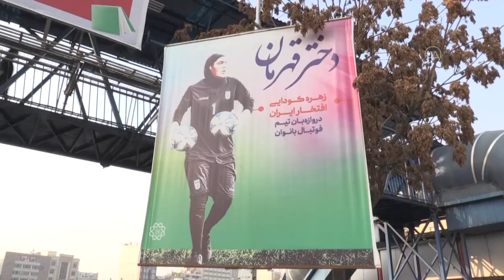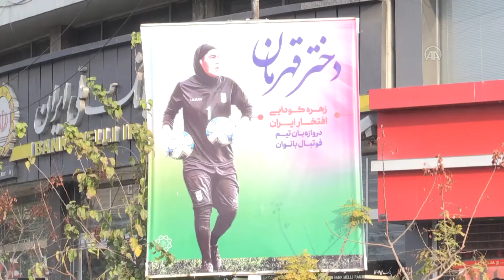İran'da cinsiyet tartışmalarıyla gündem olan Koudaei'nin posterleri Tahran meydanlarına asıldı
İran'da cinsiyet tartışmalarıyla gündem olan Kadın Futbol Milli Takımı'nın kalecisi Zohreh Koudaei'nin posterleri, kendisine destek olmak amacıyla başkent Tahran'daki meydanlara asıldı.
İsfahan kentindeki Zubahen Takımı'nda oynayan Koudaei, Ürdün ile oynanan 2022 Asya Futbol Konfederasyonu (AFC) Kadınlar Asya Kupası Elemeleri'nde G Grubu maçında kurtardığı penaltılarla dikkati çekince Ürdün Futbol Federasyonunun iddiasıyla tartışmaların odağında yer aldı.
AFC'ye bir mektup gönderen Ürdün Futbol Federasyonunun "söz konusu oyuncunun ve takımdaki diğer kişilerin uygunluğunu araştırmak için bağımsız tıp uzmanlarından oluşan bir kurul tarafından şeffaf ve net bir soruşturma başlatılmasını" talep etmesi, İran'da büyük tepkilere yol açtı.
Tahran Büyükşehir Belediyesi de Koudaei'ye destek amacıyla başkentin en hareketli noktaları olan Veli Asr, Haftom Tir ve Fatemi meydanlarında milli futbolcunun posterlerini astı.
- İran'ın başı geçmişte de ağrıdı
İran Kadın Futbol Milli Takımı'nda erkek oyuncuların olduğu iddiası ilk kez gündeme gelmiyor.
2015 yılında da milli takımda yer alan 8 futbolcunun cinsiyet değiştirmeyi planladığı ancak ameliyat olmadığı halde milli takımda yer aldığı iddiası İngiliz basınında yer almış, olay İranlı yetkililerin kadrodaki futbolculara cinsiyet testi yapılması talimatıyla sonuçlanmıştı.
2014 yılında yine dört kadın milli takım futbolcusuyla ilgili benzer iddialar gündeme gelmişti.